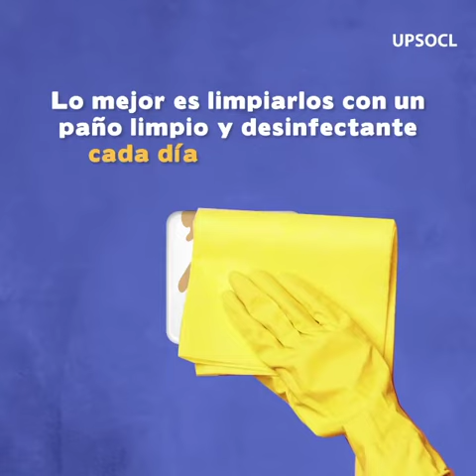Limpia estos 4 lugares de tu casa y cuídate del coronavirus. 🏠🧹🧼🦠🌎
¿Crees que ya desinfectaste toda tu casa? 🏠🧹🦠 ¡Quizá olvidaste los lugares más sucios! 🤮😫 Descubre cuáles son y evita el coronavirus en tu hogar. 😉👇